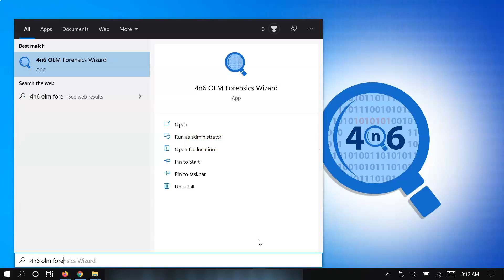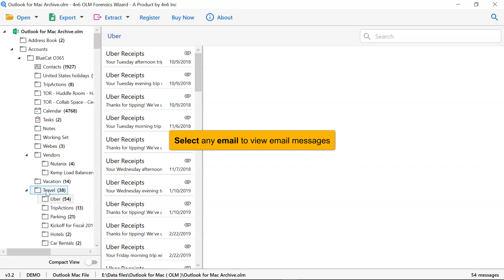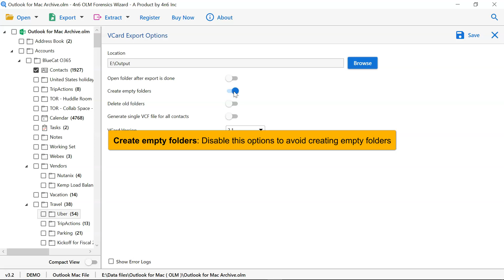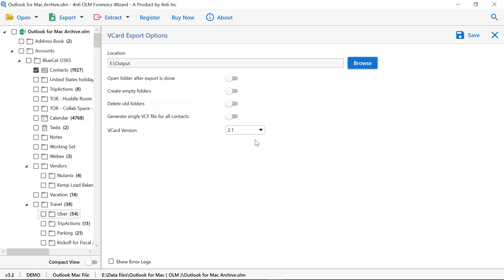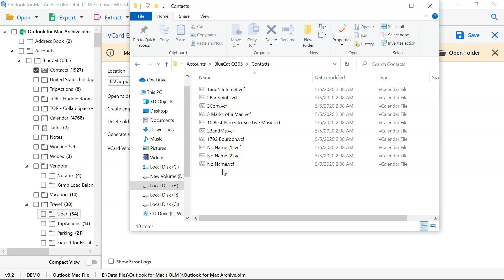Convert OLM File to vCard / VCF File Format with Contacts in Batch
Read here how to export / multiple convert contacts from OLM to vCard or VCF file format. Many people are satisfied with the use of this email converter. Outlook Mac users from over 45 countries use the OLM to VCF converter tool. Now users can add OLM email data without native support for Outlook Mac application. Download this 4n6 software to convert OLM to vCard in bulk.
A completely powerful solution, tested and approved by a variety of email migration professionals. Automatic solution for backing up OLM emails. Make a backup copy of OLM data on your local computer in the usual e-mail file type.
 Follow the step-by-step procedure to add OLM File to VCF folder: -
1. Download, run and start the 4n6 Outlook OLM to vCard converter.
2. Then press the Next tab, the tool for adding file / folder data from OLM
4. Click the Next button and select the folder you want to convert.
5. Continue to select OLM by selecting the save options.
6. The software provides several filters that this user can use to search the OLM data file.
7. Then select the destination folder to save the converted file.
8. Then click Next to convert OLM to vCard.
After the conversion is complete, a message is displayed to complete the conversion and the limitation of the trial version is displayed.
Some Outstanding Features of 4n6 OLM to VCF / vCard Migrator
• Automatically detects Outlook OLM data in the computer.
• Change to a different format with attached documents.
• Perfect, user-friendly software for interface migration.
• Migrate multiple OLM mailboxes with all other items.
There are two versions of the software, i.e., Demo and Pro. With the trial version you can convert more than 10 OLM emails with the full functionality of the software. To remove the restriction, upgrade the software that can be run with the software option to the Pro version.